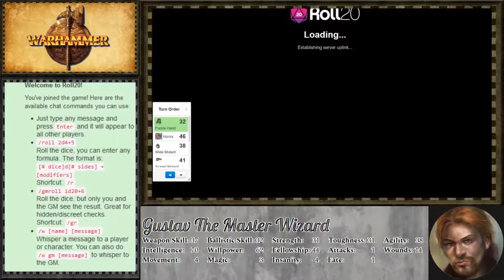Warhammer: Madness in Middenheim (Week 29 - Part 1) I see a gnome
Watch LIVE every Sunday at 2pm EST!